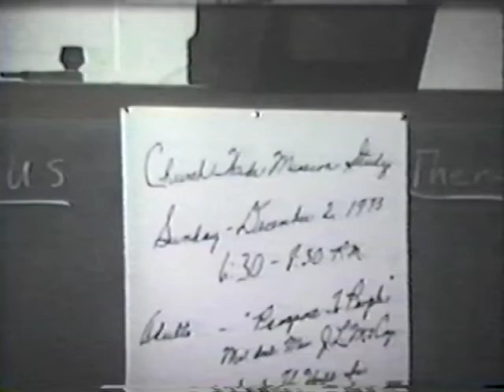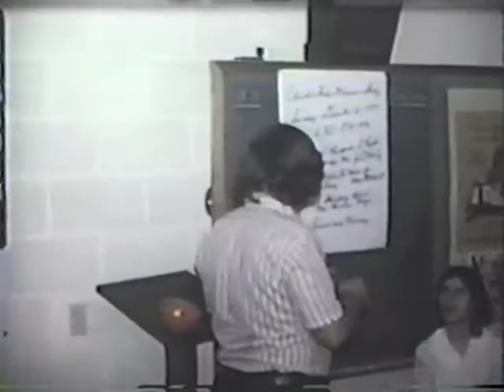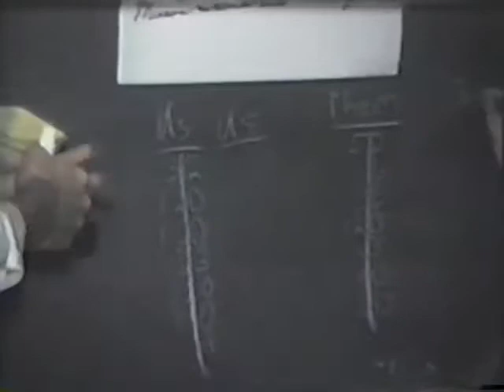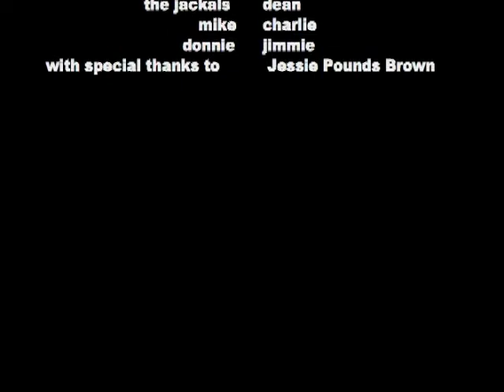Jackals in the Basement!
Dunns Mountain Jackals are secretly filmed while performing secret rituals in the basement of the New Church. For years this practice has been occurring and now, thanks to the surprise find of these films in a mayonaise jar in the trunk of Clete Trexler's Caddilac. Please be advised that the contents of this video is intense.